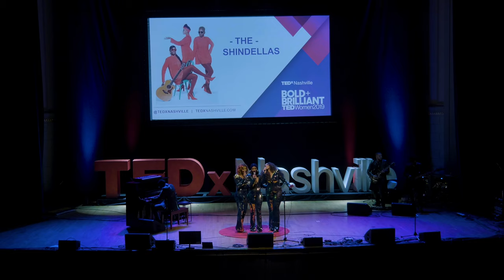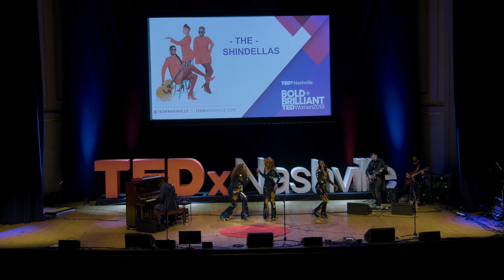Musical Performance | The Shindellas | TEDxNashvilleWomen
Beatnik group The Shindellas are a female band formed under the belief that when women come together, powerful things can happen. The Shindellas are comprised of three brilliantly talented women, Kasi Jones (Singer), Stacy Johnson (Singer/Guitarist) and Tamara Chauniece (Singer). Each member was introduced by multi-platinum, Grammy-nominated, songwriting and production duo, Chuck Harmony and Claude Kelly, also known as the progressive band Louis York. The Shindellas explore Jazz, Soul and true R&B to create a unique genre of music for their audience. They are proponents of self-love, empowerment, and elegance, which are tenets they work hard to spread through their music. Mavericks beyond music, the Shindellas were formed under the
belief that when women come together, powerful things can happen. This talk was given at a TEDx event using the TED conference format but independently organized by a local community.